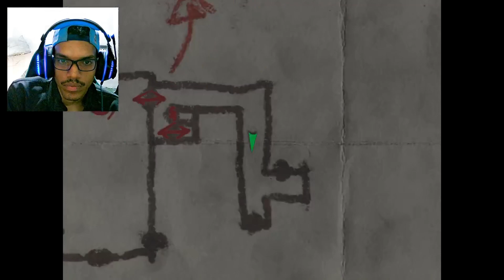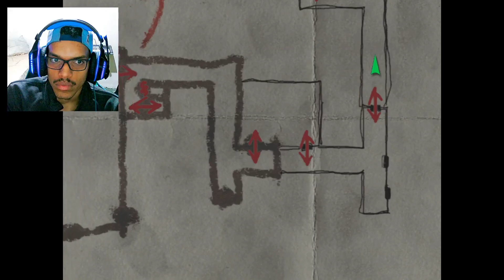A contraparte maligna de Alessa | Silent Hill 3 | Parte 19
Utilize o meu código de criador FAUDO para me ajudar no programa Apoie-um-Criador da EPIC GAMES.
Meu PC Setup:
Meu Console Setup:
Nintendo Switch
Placa de captura EazyCap (HD 1080 VIDEO CAPTURE)